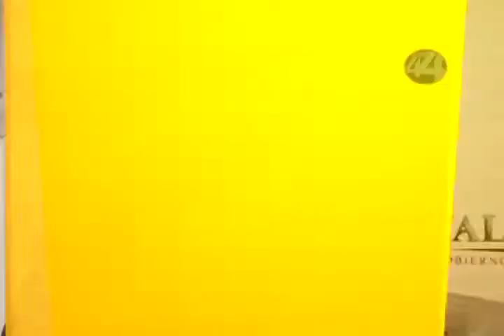Señal Informativa: Arranca en Guadalajara el MIT Enterprise Forum 2014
Arranca en Guadalajara el MIT Enterprise Forum 2014, un foro que vincula a creativos, innovadores y tecnólogos con el auspicio de la secretaría de Innovación, Ciencia y Tecnología.